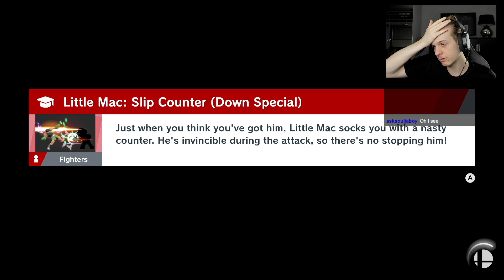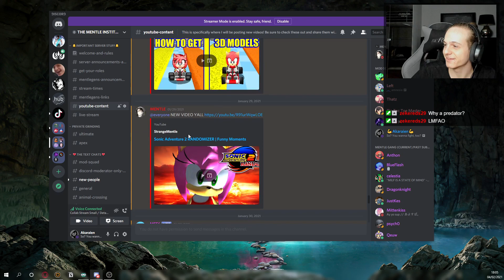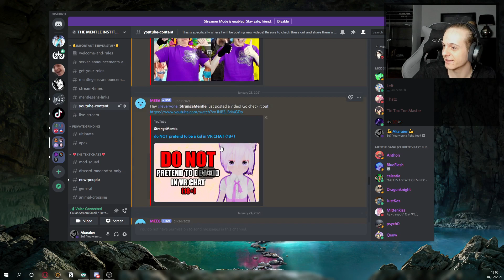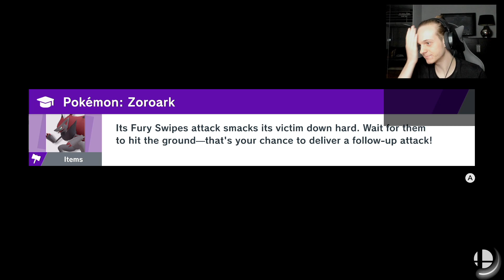Chillin and Smash feat. Mentle, TatsuyaAct - Socials